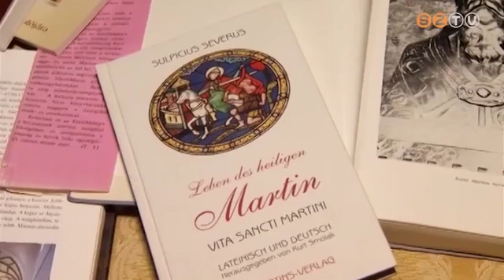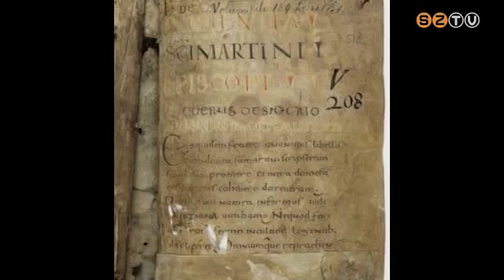Márton élettörténetét kortársa, Sulpicius Severus írta meg